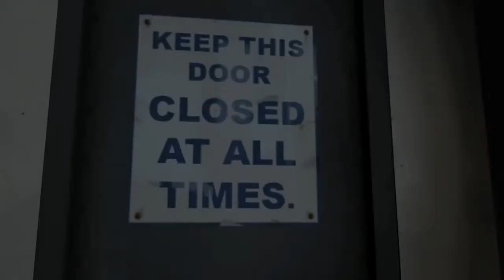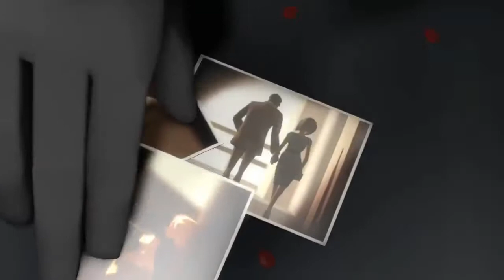Meet The Spy (Kinda)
Meet him. dumbass